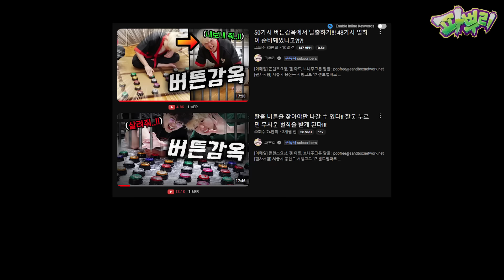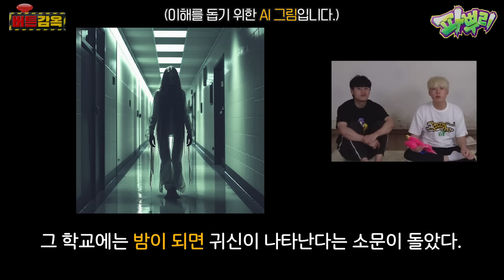귀신 나오는 지하실 감옥!! 50개 중 단 1개만 탈출 버튼!! 잘못 누르면 귀신 나온다ㄷㄷㄷ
※ 노랭이 PD : 무섭다 정말
※ 강호이 : 세상에 귀신이 어딨냐 진짜
※ 진렬이 : 축축한 바지나 갈아입어라 호이야